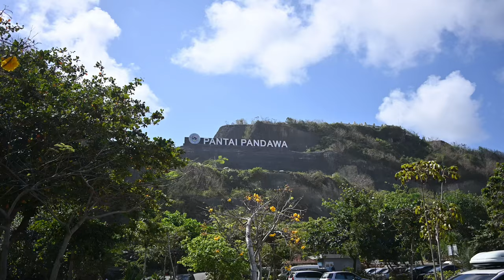Floating Breakfast Inside our Private Villa - Uluwatu Bali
Welcome back! In this vlog before we leave Bali we wanted to have a classic Bali floating breakfast and we were able to order it right to our private villa! In this video we show you our private villa and show you what a floating breakfast looks like in Bali! Thanks for stopping by!